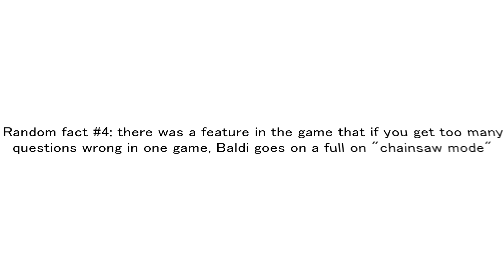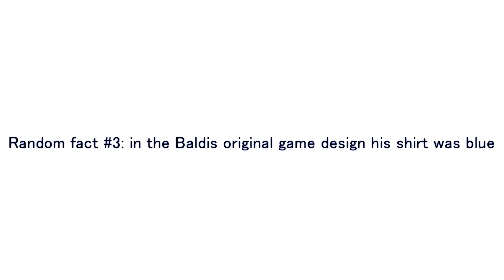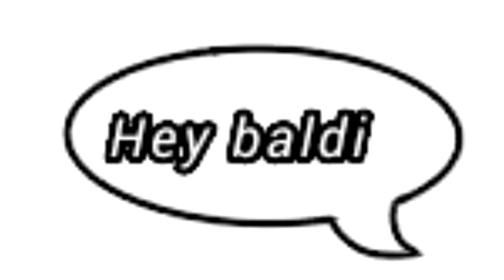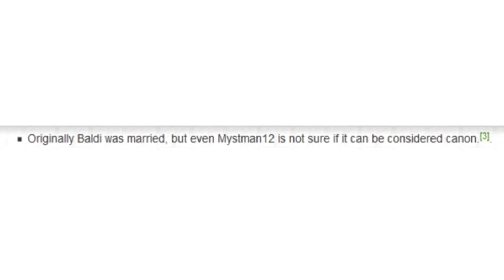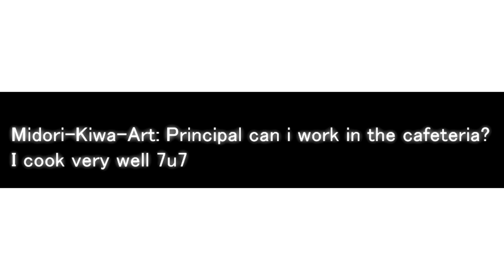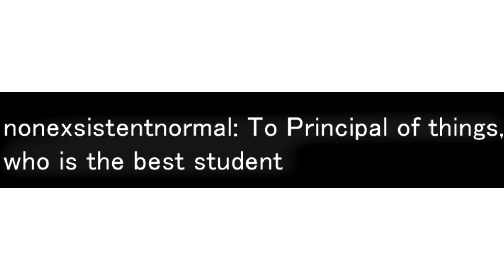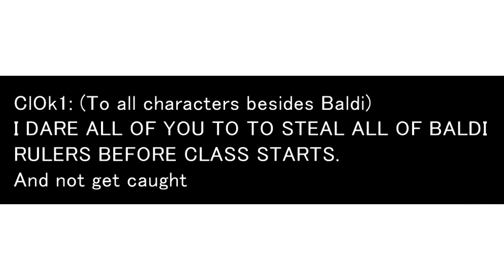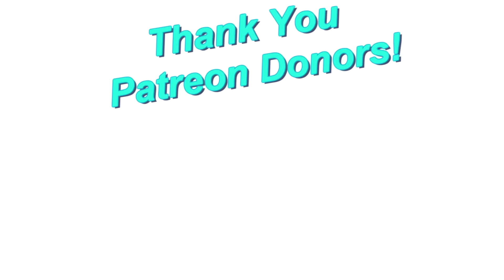The Best Baldi's Basics Comic Dubs and Baldi's Basics Animations! #2